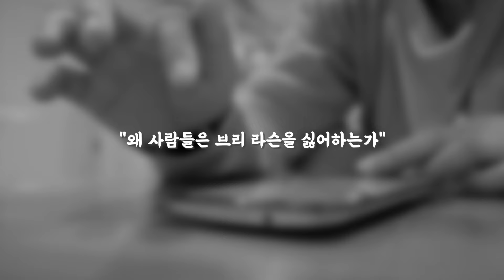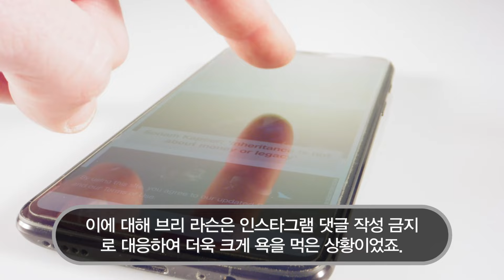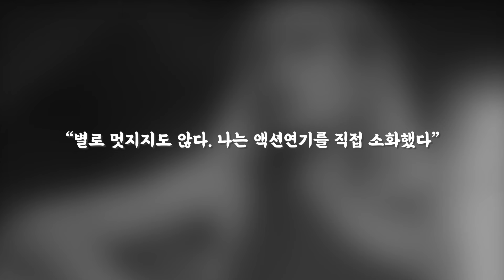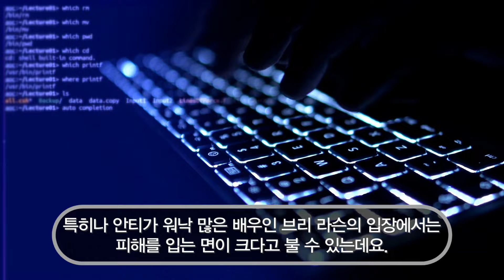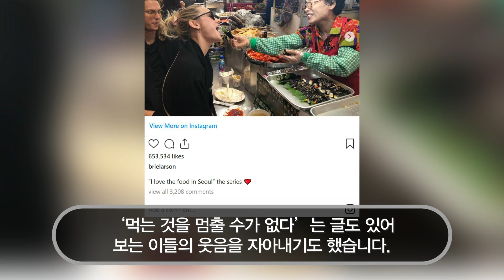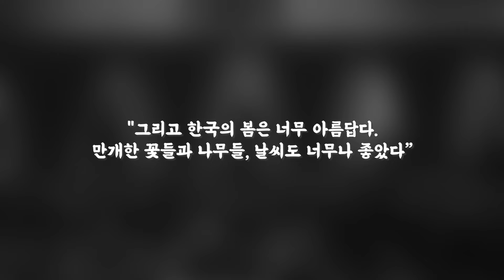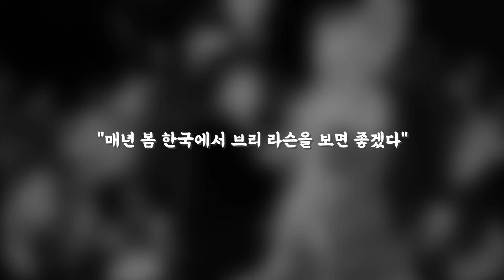건드리면 바로 주먹 날아가는 미국 여배우가 한국에만 오면 90도로 허리접는 이유